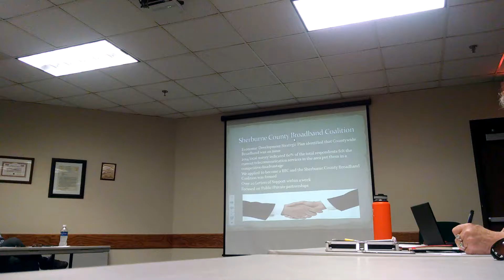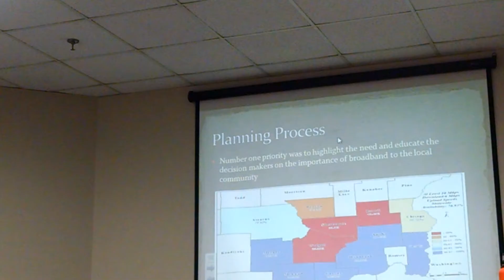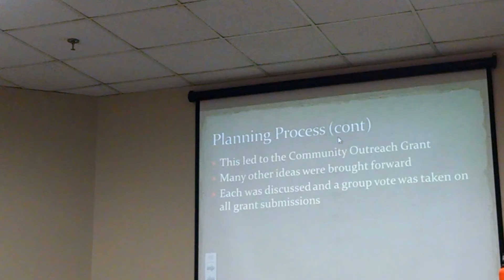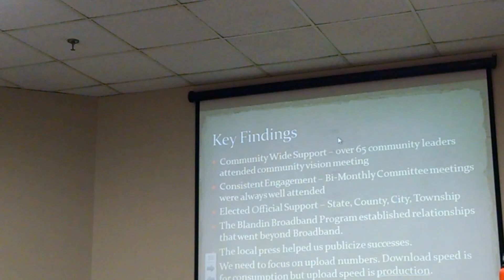Sherburne - how they got started on broadband